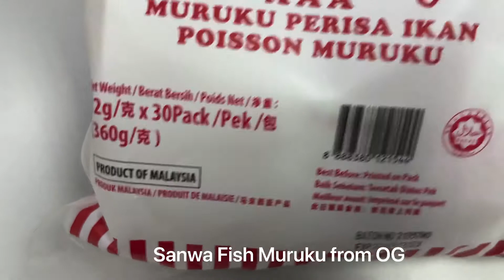Sanwa Fish Muruku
Cheap childhood snack